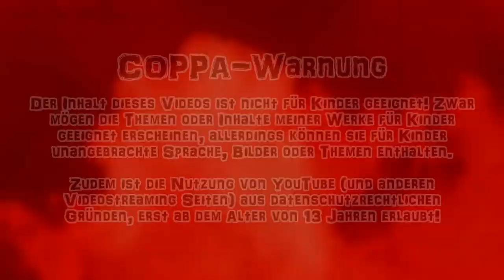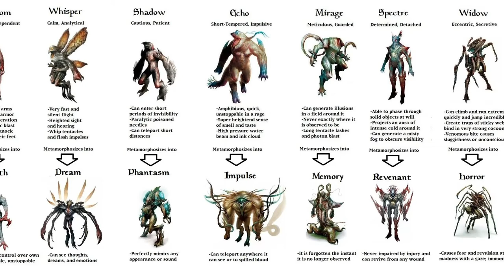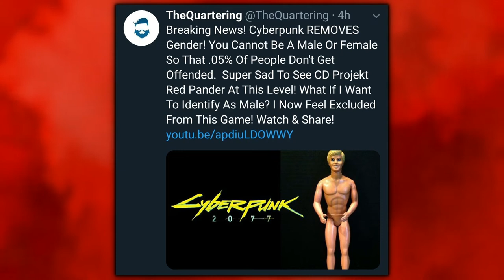Punk ist Tot!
Nur eine kleine Beobachtung die ich gemacht habe ... und ein kurzes Video zwischen den langen Videos zum Setting.